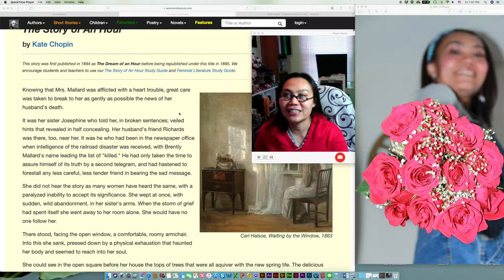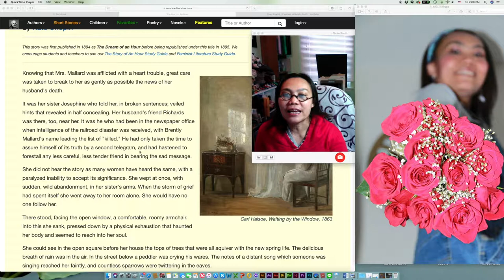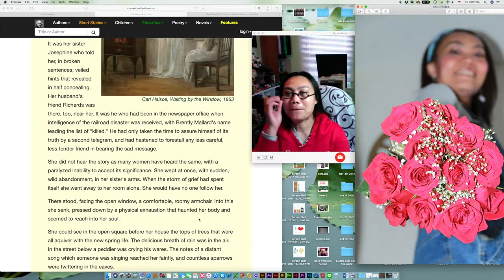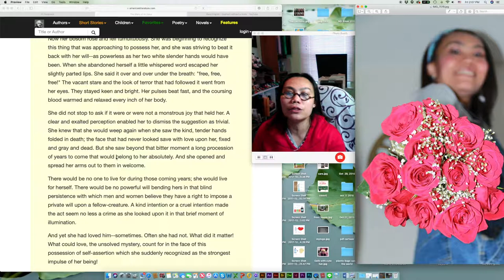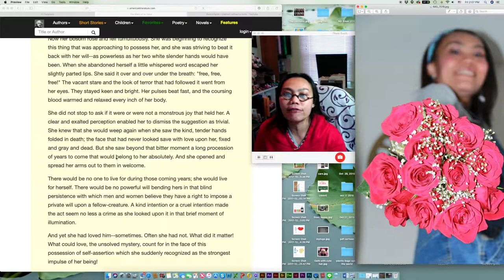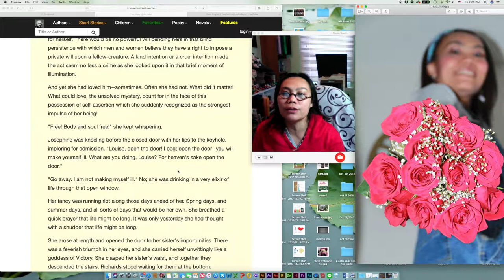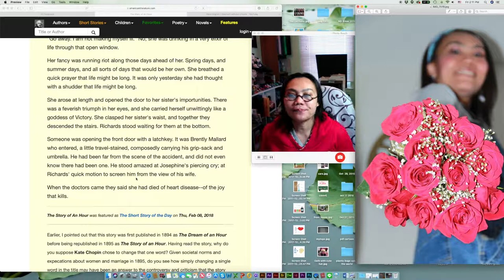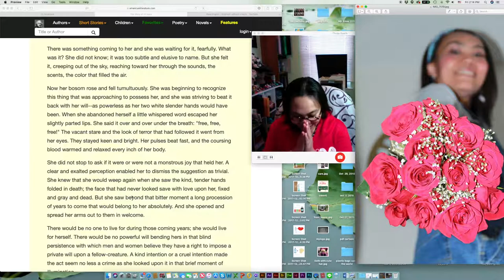The Story of an Hour | Learn Through Reading